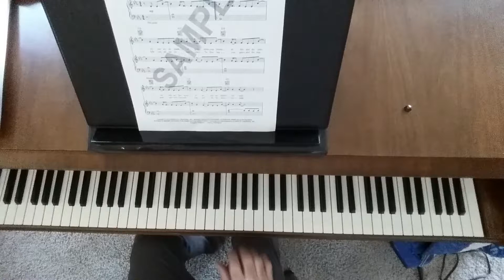Demons with added stuff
LH octaves and some RH chords, more rhythm